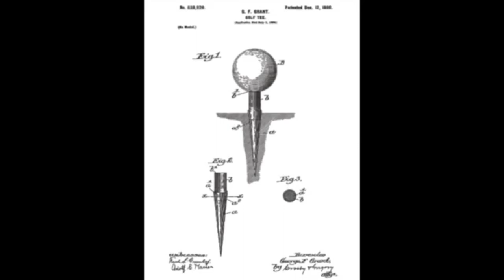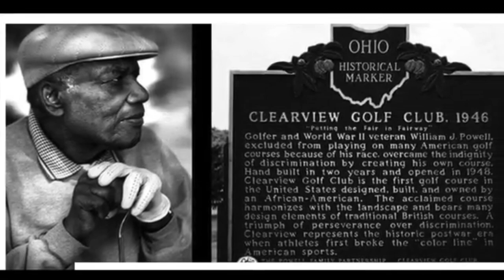BlackGolfTV “Tee Time"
Another episode of BlackGolfTV,  Finally a social networking channel for Black Golfers. A place where we can laugh, learn and support each other while we play the wonderful game of golf. This is a place where we see videos and photos From Us, By Us, For Us. There are different segments in each episode focused on providing the viewers with teaching, history, entertainment and real world issued Black golfers face every day.